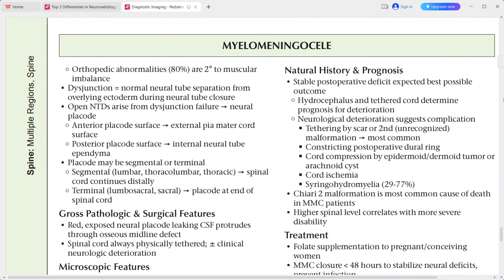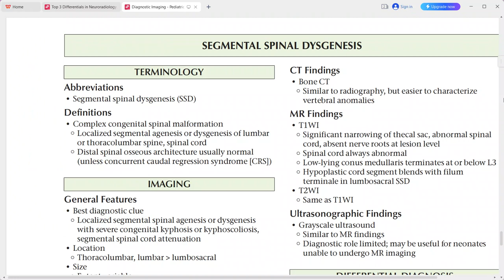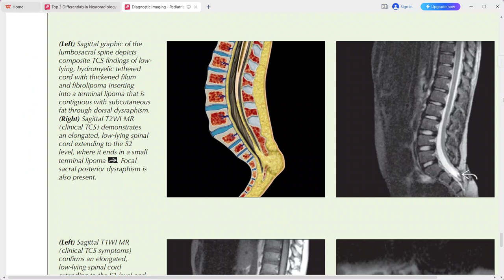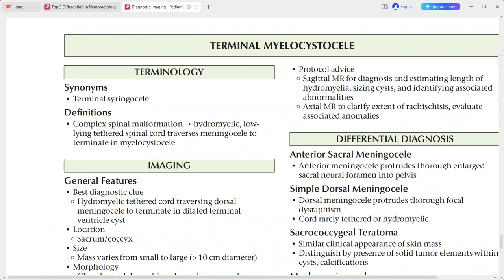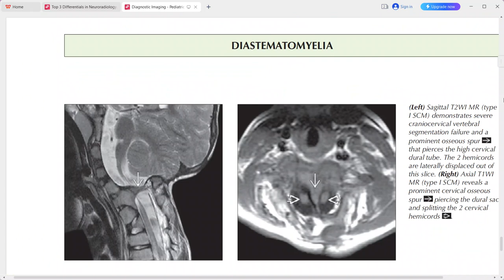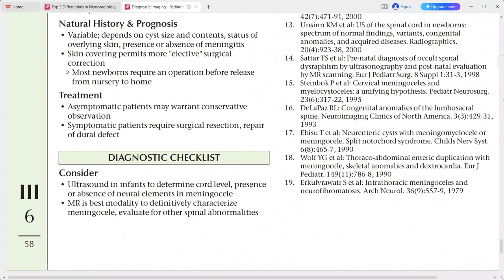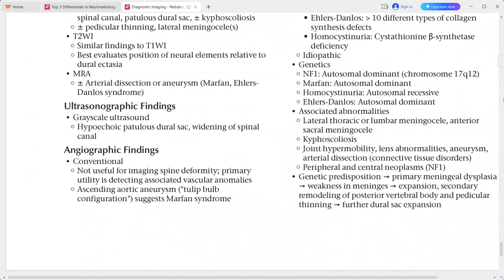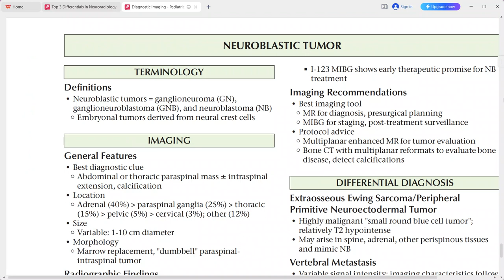PAEDIATRIC NEURORADIOLOGY DIAGNOSTIC IMAGING